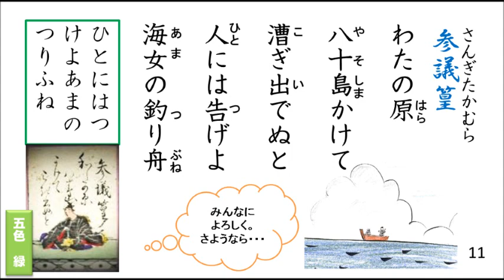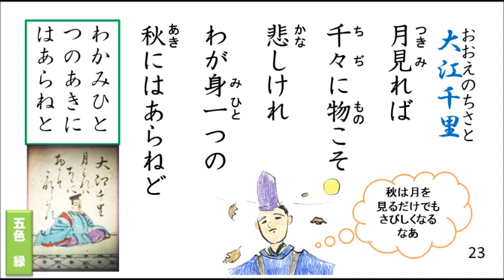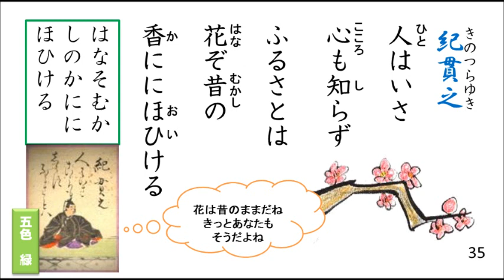【五色百人一首】みどり札の歌 1/2 10枚ずつ覚えよう！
五色百人一首の色別に歌を集めました。お役に立てると嬉しいです。